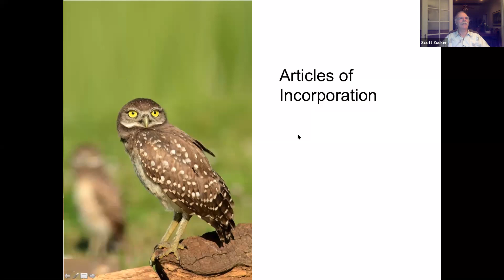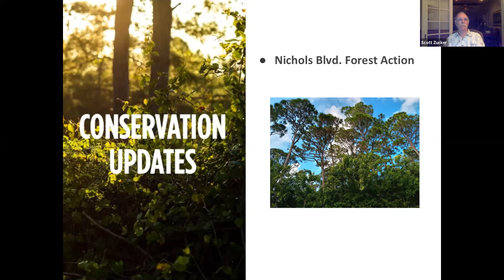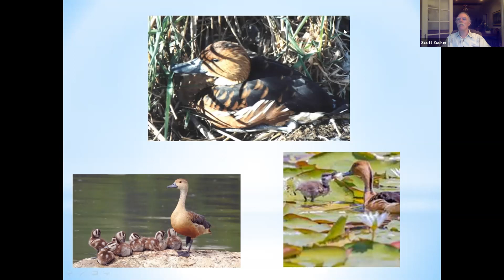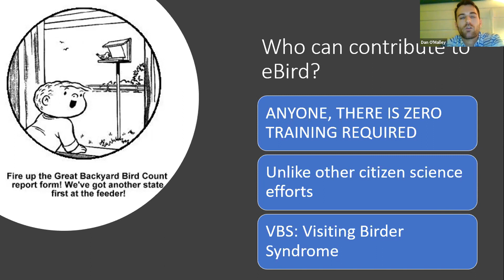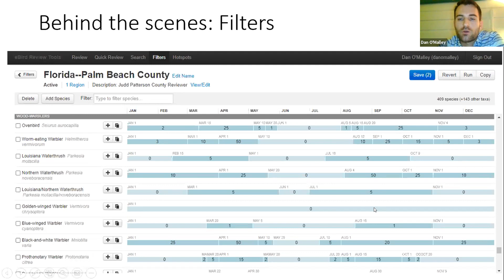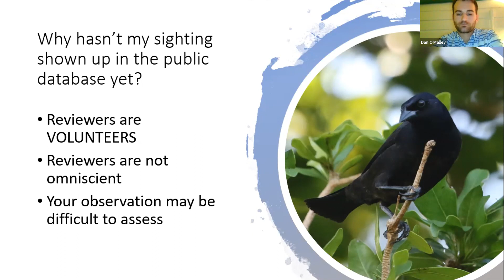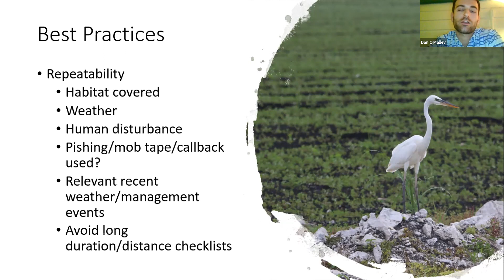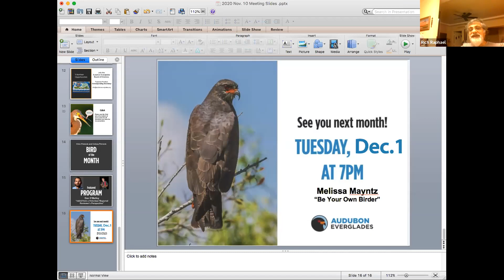E-Bird from a Volunteer Regional Reviewer's Perspective: Dan O'Malley - Nov 3, 2020